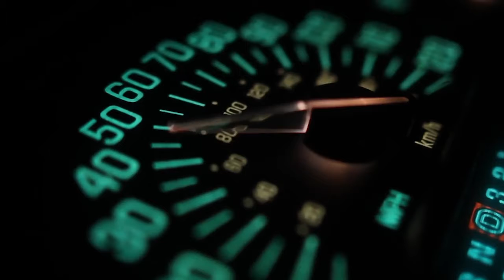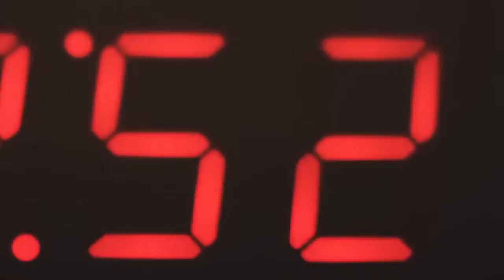Milky chance - Stolen Dance (rhythm exercise)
Edición y Montaje Audiovisual
Ejercicio de Ritmo
Con 10 planos completamente aleatorios debimos crear una secuencia donde se aprecie el -ritmo- con referencia a la canción de elección libre, este fue el resultado.

Audiovisual Editing
Rhythm Exercise
With 10 different random shots we had to create a sequence to rhythm of a song of our choice, this is the result.